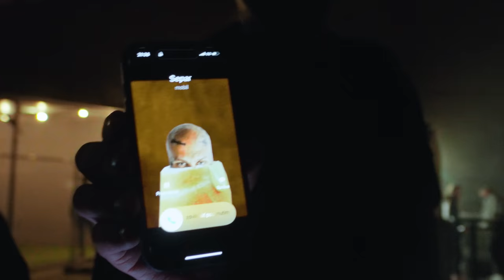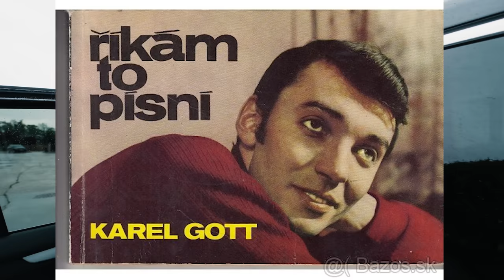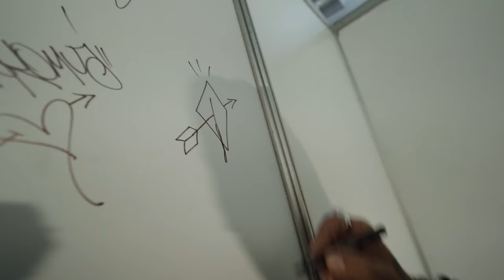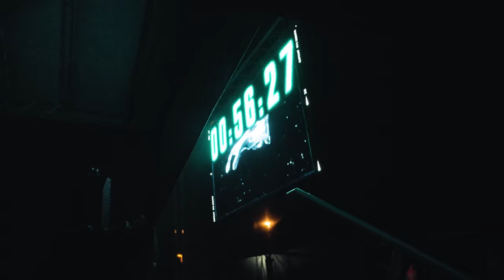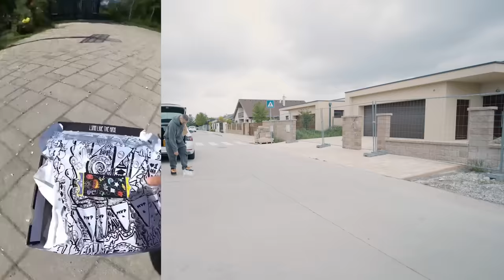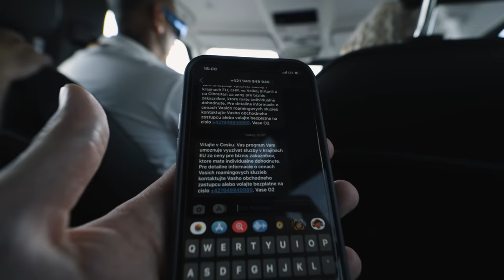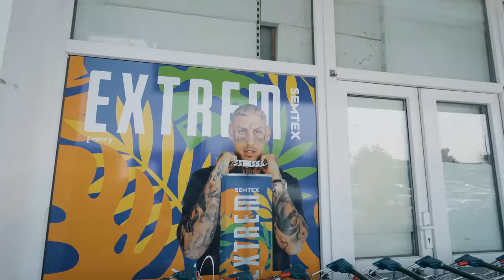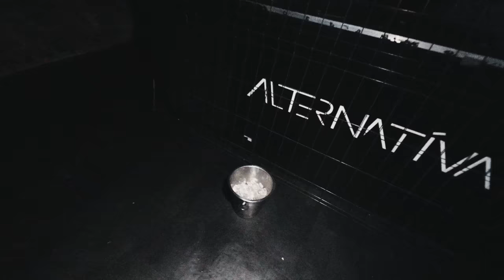DMSLIFE#18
©️2023 DMS Records